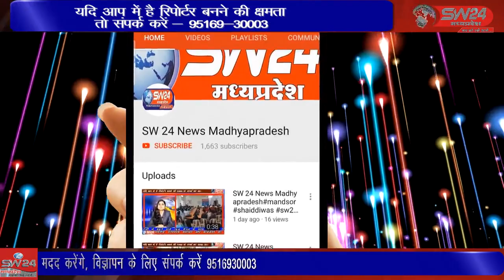SW 24 News Madhyapradesh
khargonebajrangdal खरगोन जिले में बजरँग दल और विश्व हिन्दू परिषद के तत्वावधान में जेहादी आतंकवाद का पुतला फूंका जिसमे कार्यकर्ताओ ने शामिल होकर विरोध दर्ज कराया।